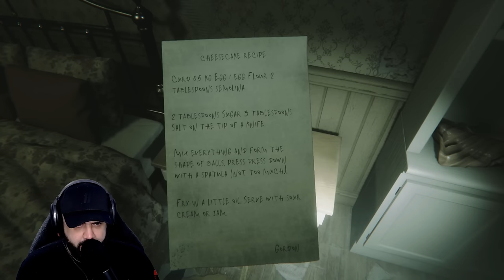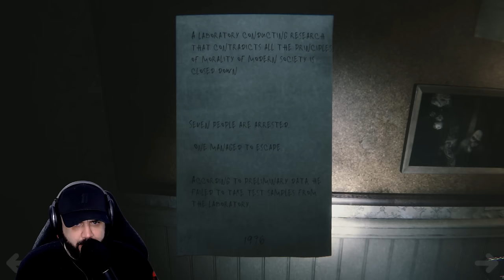A Horror Game Where DELIVERING PIZZA Will Be Your Last Mistake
This game absolutely killed my brain cells.